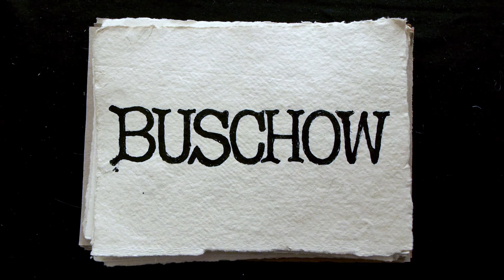Buschow | Festival Trailer ᴴᴰ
| Dies ist die Geschichte einer Beziehung. Die Beziehung ist scheiße und sie ist ideal. Zwei Menschen Mitte zwanzig fahren in ein Sommerhaus in Brandenburg. Weil sie ihre Gefühle nicht verstehen, versuchen sie darüber zu reden – über Beziehungsmodelle, über sich selbst, über die Liebe. Aber ihre Sprachen laufen aneinander vorbei und nur im Spiel finden sie zueinander. Garten, Haus und Wald sind die Spielwiese für ihr Märchen.

BUSCHOW is the story about a relationship. Two people in their mid-twenties are on vacation in a summer cottage in the woods. They don't understand each other's feelings, so they try to speak: about models of loving, about themselves, about love.

Regie, Buch: Rosa Friedrich
DarstellerInnen: Sophia Becker, Wolfram Schorlemmer
Kamera: Stefan Röben
Schnitt: Rosa Friedrich, Markus Morkötter
Ton: Julius Hilker, Andy Süss
Szenenbild: Johanna Ballon
Kostüm: Mariam Frick
Produzent: Markus Kaatsch
Produktion: aug&ohr medien

Mit freundlicher Genehmigung durch Rosa Friedrich